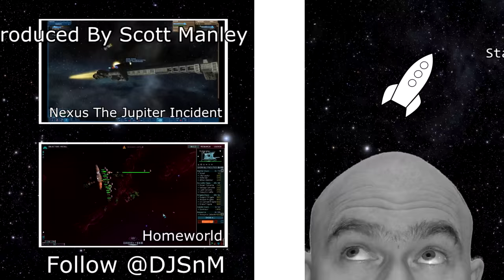Star Hammer: The Vanguard Prophecy - Turn Based Fleet Warfare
Star Hammer: The Vanguard Prophecy is a vastly more ambitious sequel to Star Hammer tactics, offering a full 3d space warfare game in the mould of Nexus: The Jupiter Incident, but with turn based command and control.